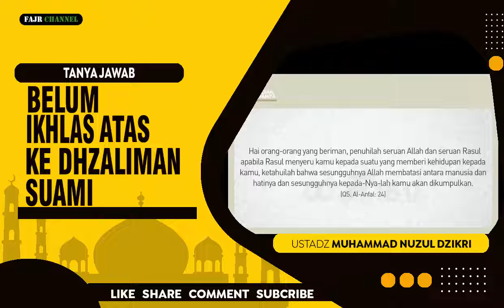BELUM IKHLAS ATAS KEDHZALIMAN SUAMI APA AMAL DITERIMA - USTADZ MUHAMMAD NUZUL DZIKRI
Bismillah
Assalaamu'alaikum warahmatullahi wabarakatuh
Silahkan share DAN LIKE jika bermanfaat
-Dari Abu Hurairah Radhiyallahu anhu , bahwa Rasûlullâh Shallallahu 'alaihi wa sallam bersabda yang artinya :
SHARE KE GROUP WHATSAPP TEMAN,KELUARGA,SAHABAT DAN GROUP LAINNYA,SEMOGA MENJADI LADANG PAHALA, Aamiin.

Barakaalahufikum